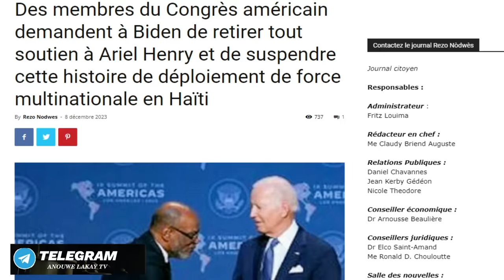𝐀𝐫𝐢𝐞𝐥 𝐇𝐞𝐧𝐫𝐲 𝐍𝐚𝐧 𝐏𝐰𝐨𝐛𝐥𝐞𝐦 𝐀𝐦𝐞𝐫𝐢𝐤𝐞𝐧 𝐄𝐠𝐳𝐢𝐣𝐞𝐥 𝐃𝐞𝐦𝐢𝐬𝐲𝐨𝐧𝐞 𝐅𝐞𝐥𝐢𝐱 𝐁𝐚𝐝𝐢𝐨 𝐛𝐚𝐲 𝐒𝐞𝐤𝐫𝐞 𝐓𝐨𝐰𝐨 𝐚